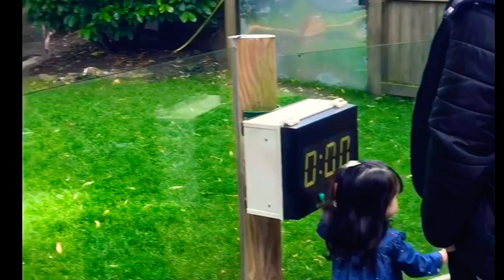Zoe’s first Zoo experience | DRUSILLAS PARK